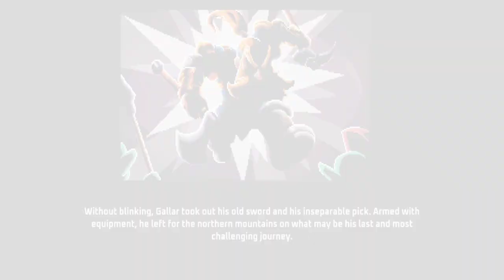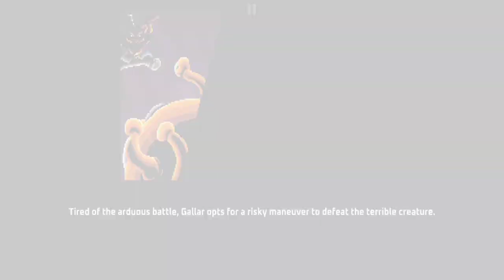Dwarf Journey - all bosses + ending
Halo teman teman, hari ini aku main game Dwarf Journey

Tentang Dwarf Journey

00:00 Intro
00:20 King of The Goblins
01:37 Infernal Dragon
02:55 Crystalline Golem
03:57 The Watcher
05:47 Ending